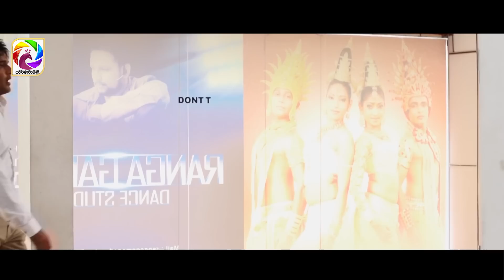Kotipathiyo Episode 216 || කෝටිපතියෝ | සතියේ දිනවල රාත්‍රී 8.30 ට . . .